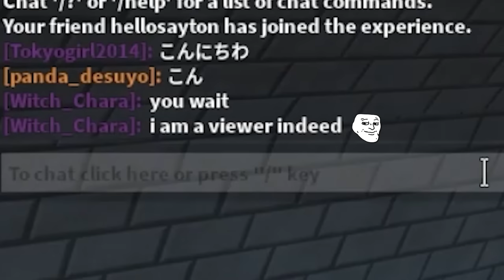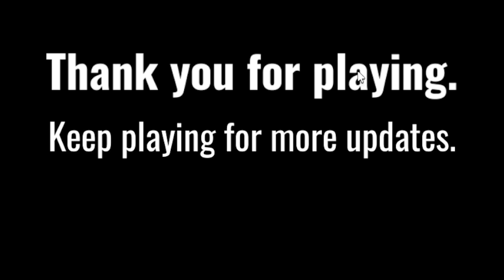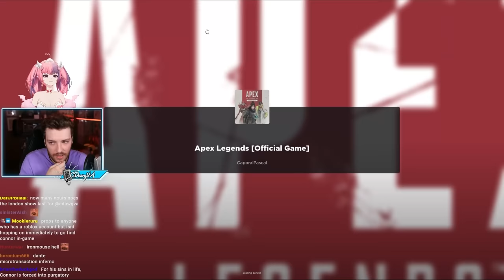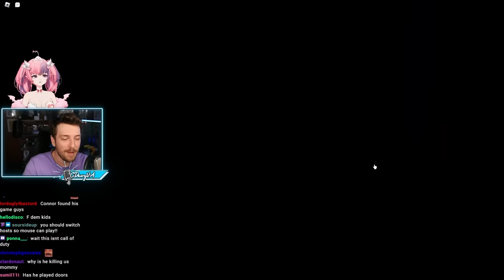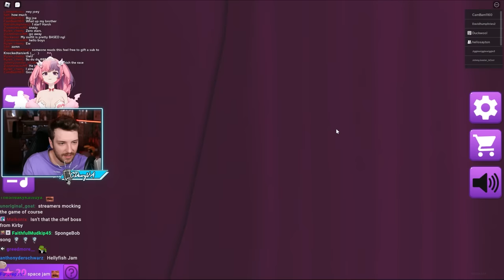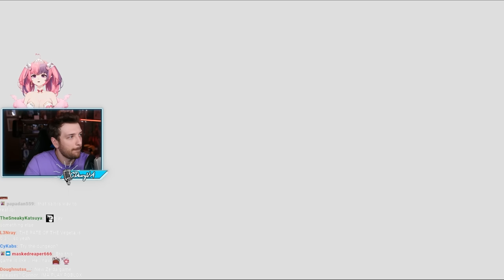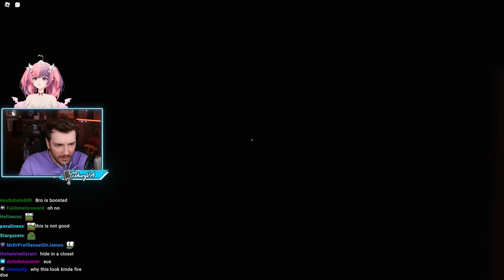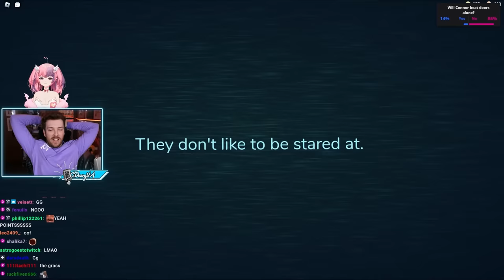I Paid $1000 To Win In Roblox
Let's see how pay to win Roblox actually is and beat some kids by being adults with disposable incomes!
Thanks to @IronMouseParty to keeping me in check as well!